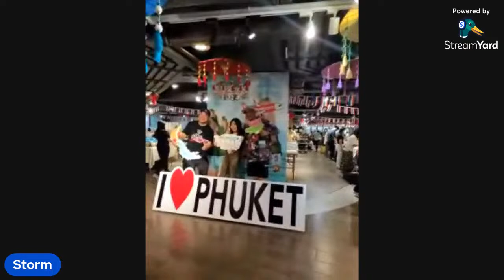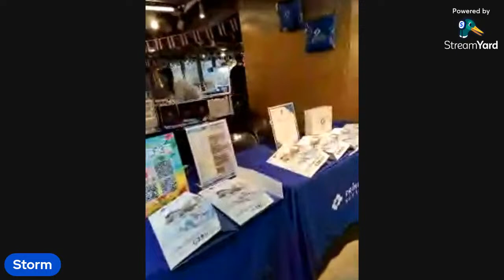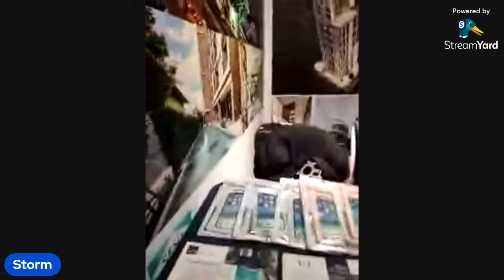The hongkong songkran Thailand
This is ve interesting events ,, that Thailand show about their culture